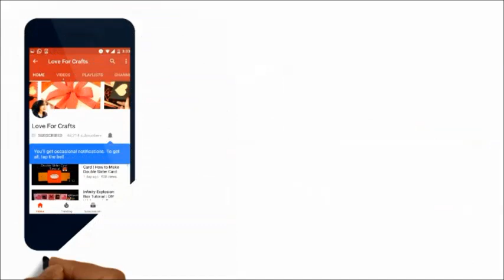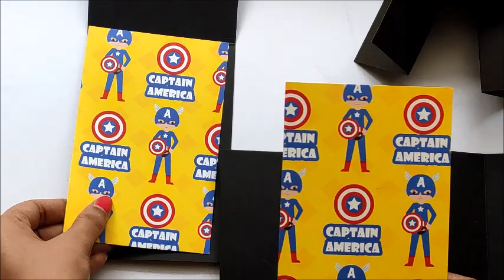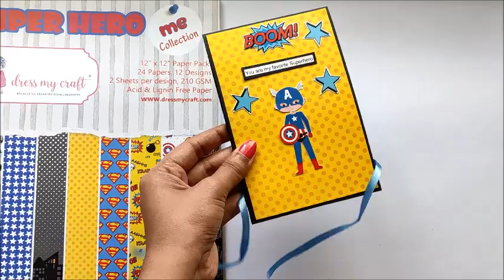Twist and Pop Up Card for Brother | Super Hero Card Making (Requested Video)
This is a tutorial video on how to make twist and pop up card.

- Scissors
- Pencil, Scale
- Glue

Happy Crafting!